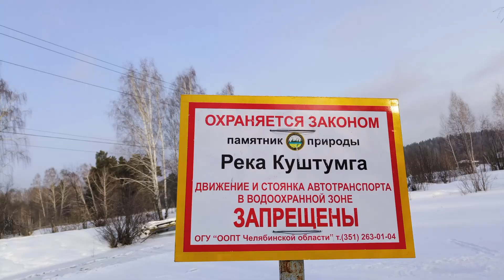Эту речку озорную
"Эту речку озорную, Всю в искринках Куштумгу,
И округу всю лесную Как же я забыть могу?"
Н.А. Куштум
Поход по р. Куштумга, подъём на г. Голая, река Бол. Таловка
по глубокому снегу